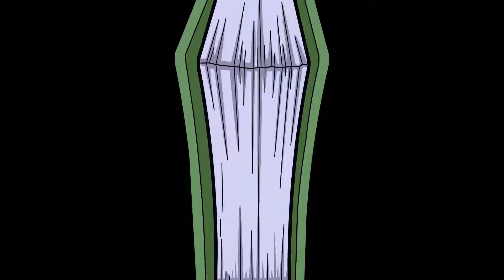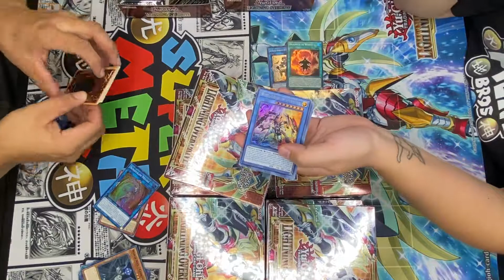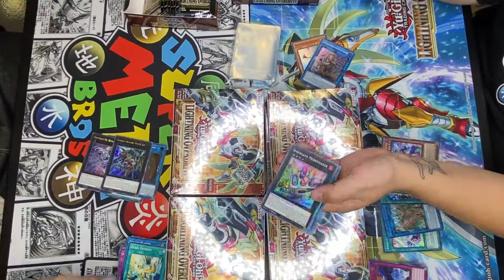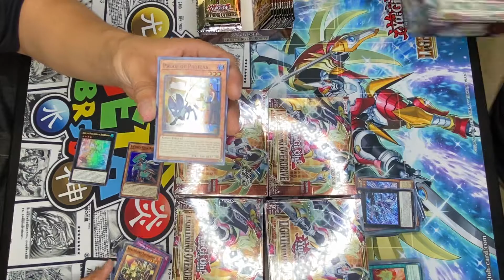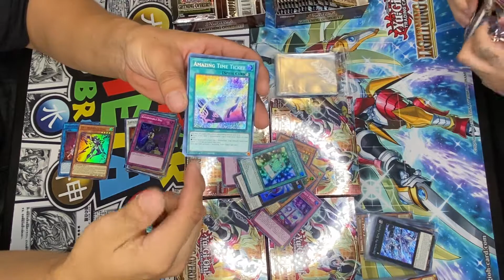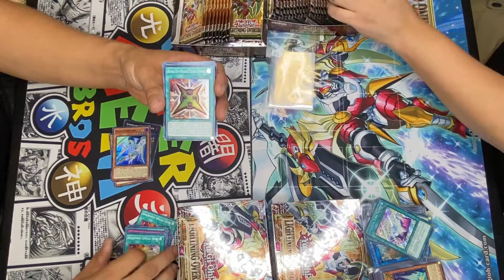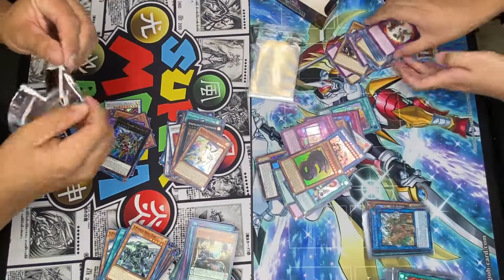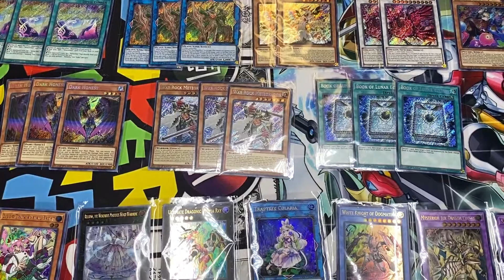Yu-Gi-Oh! Lightning Overdrive Case Opening at The YGO Black Market!!!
What's up MetaVerse, and welcome back to the channel! Your Super Meta Bros are back to bring you our Lightning Overdrive Case Opening at the newly-opened YGO Black Market (YBM) in Southern California! Bless the Pulls and join us in our adventures, as we hunt for the Starlight Rares and the new Drytron support! Thank you for your continued support! The Meta Bros are here for a good time, so buckle up your seat belts and lets get to Crack-a-lacking!

Special Thanks and shout out to the Meta Bros new product sponsor, YGO Black Market!
Check out their website for sealed product of the latest YGO and Pokemon sets at the best prices! YBM blesses the community by being the first to have Online Presale of newly announced sets at best Presale prices! Preorder Dawn of Majesty while the night is young!